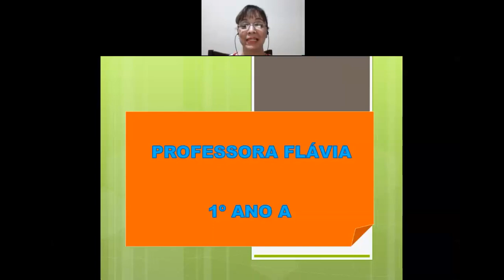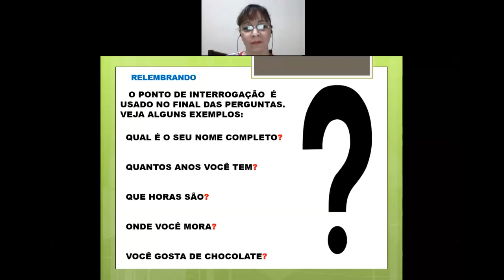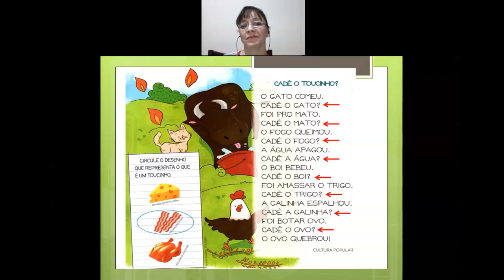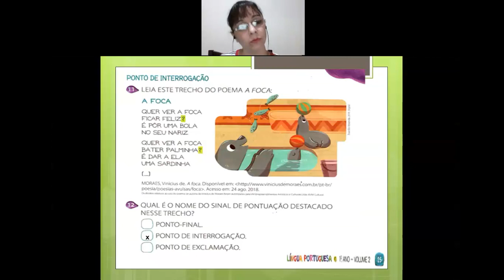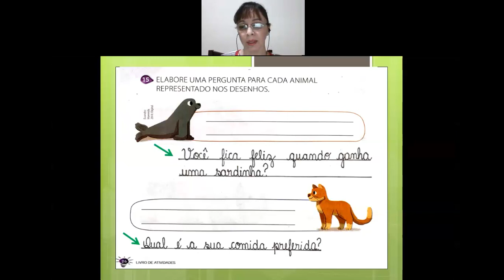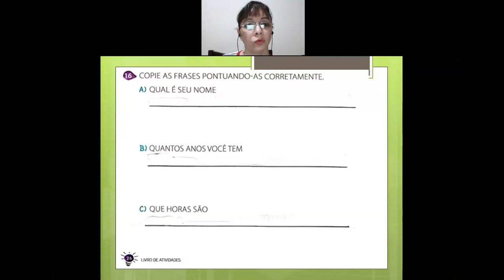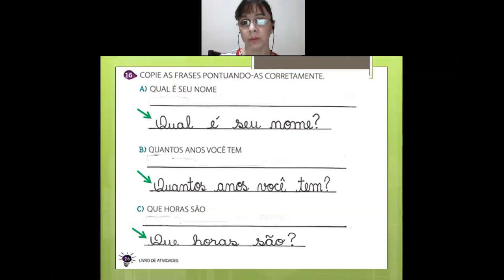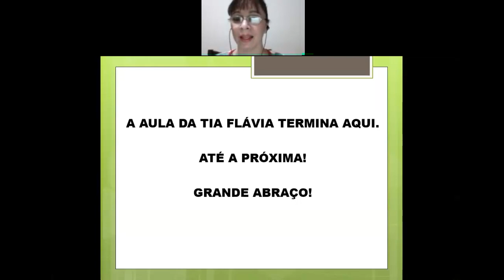Videoaula de Língua Portuguesa - Professora Flávia - Live sobre Ponto de Interrogação - 1º Ano